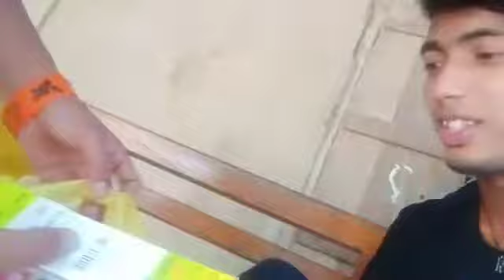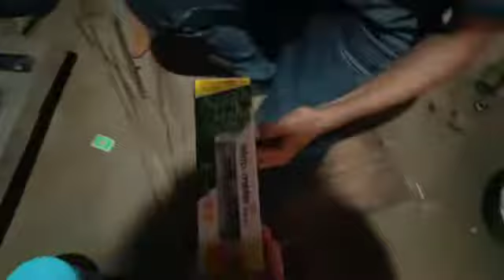karan ka birthday.# funny video. # just fune. # কৰনৰ জন্ম দিনৰ party# .party video my first vlogs#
karan ka birthday.# funny vedio. # just fune. # কৰনৰ জন্ম দিনৰ party# .party vedio# my first vlogs

fun